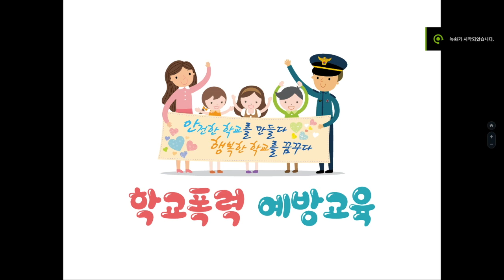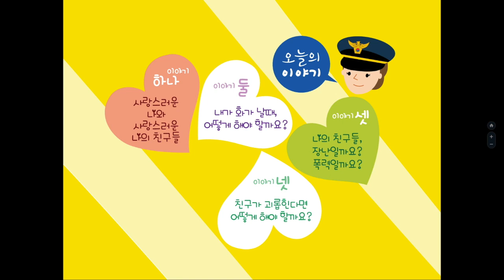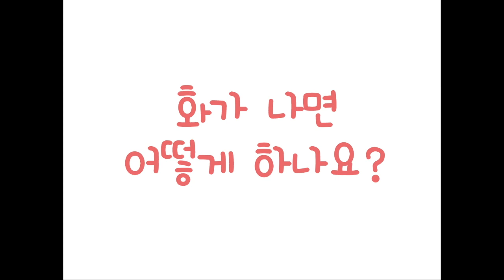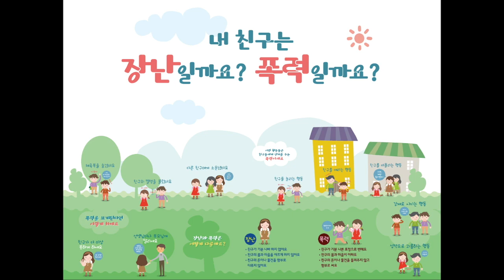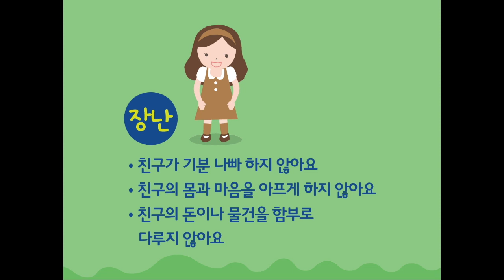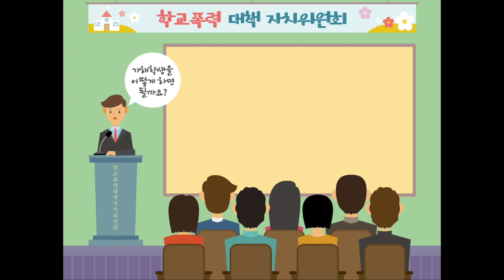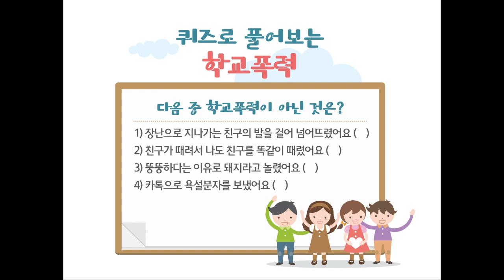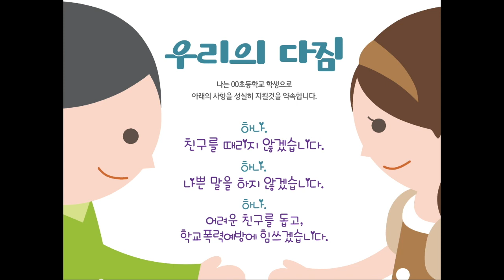학교폭력 예방교육 (초등학교 저학년용)